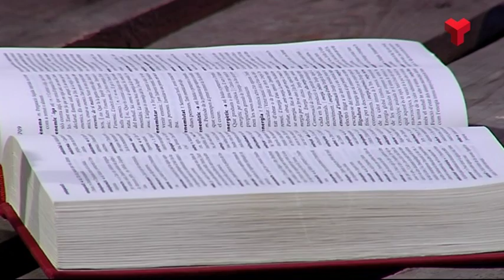Joaquim Verdaguer a "El quarto de reixa" dilluns 30-11-2015 de Canal Terrassa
- Dimarts 16.30 i 01.30
- Dimecres: 13.00 i 17.30
- Dissabte: 17.30
- Diumenge: 11.30